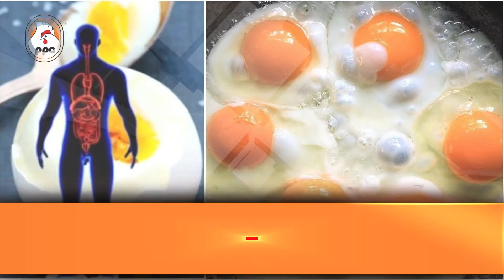EGG function in the HUMAN BODY